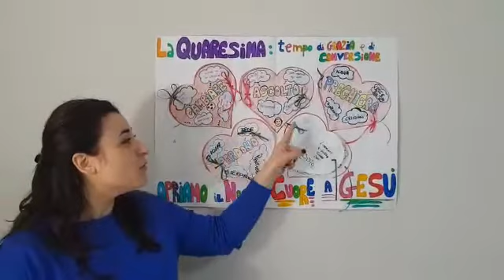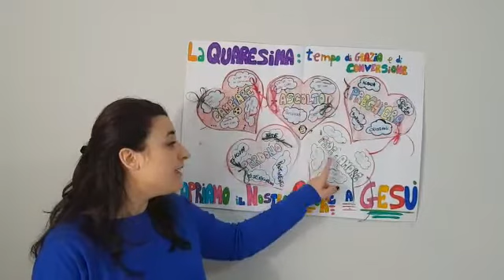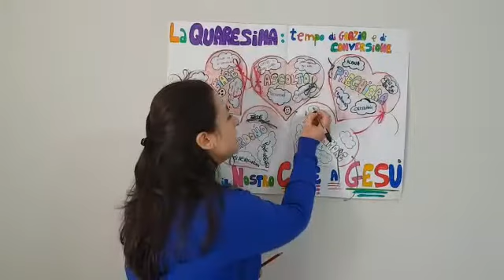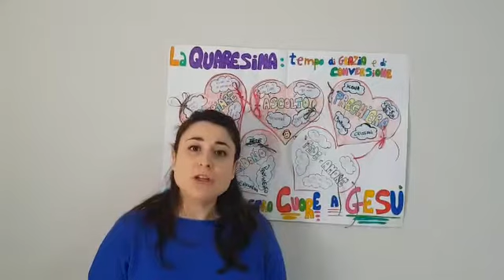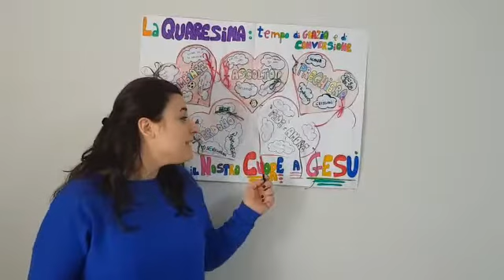V Domenica di Quaresima - Parrocchia dell'Immacolata Concezione - Pompei - Catechismo on the web